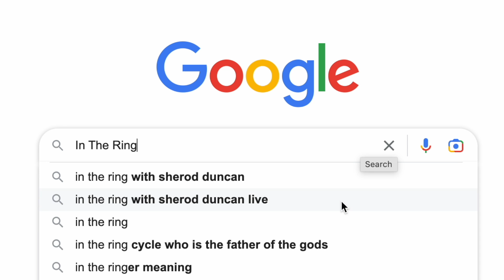Back Channels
BACK CHANNELS | Former Ambassador to Kuwait Prof. Shamir Ally says that we should stay challenged by technology. And in the year of Artificial Intelligence (AI) we should be up to speed with all the benefits lest we are left behind in a rapidly changing world.